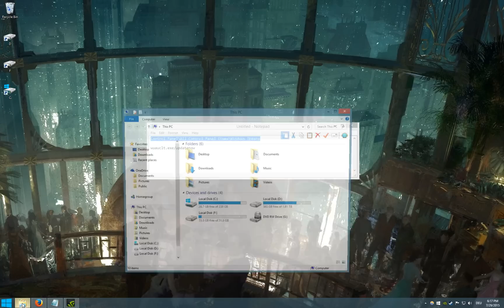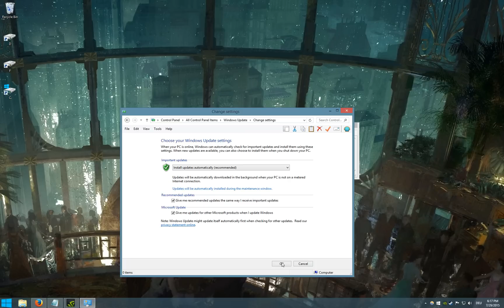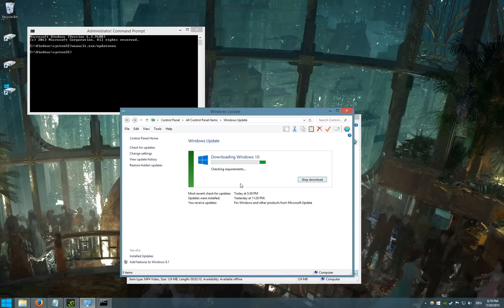Force Windows 10 download manually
You reserved Windows 10 but it's not downloading? In this quick tutorial I'll show you how to update to Windows 10 if it doesn't start automatically.

TEXT IN THE VIDEO:
Control Panel\All Control Panel Items\Windows Update

wuauclt.exe/updatenow

NOTE:

-  I'll show you how to start downloading Windows 10 manually
- If you didn't reserve your copy of Windows 10 before the 29th of July this will likely not work for you!

NOT WORKNG/ SOLUTIONS:

- If you get any kind of errors, go to:  c:\windows\softwaredistribution and delete the folder named download (it will ask for permission) and then try the process again. (back up the contents just to be safe)

- You could use instead. This is Microsofts official windows 10 installation image media. (you'll need a usb or dvd)

- Wait a bit longer, it took about 5 min. for me to start

- Wait until Microsoft pushes the update to your PC